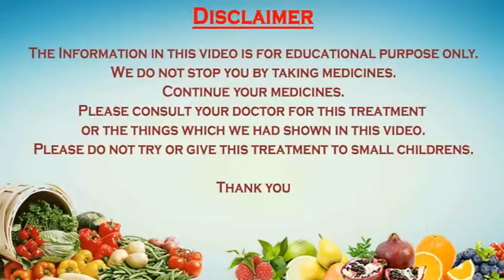Home Remedies: Banana Cure multiple Diseases.